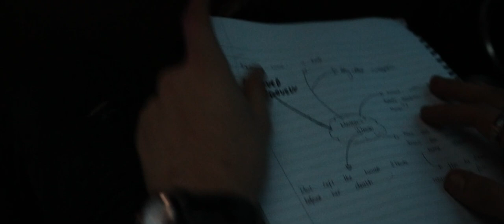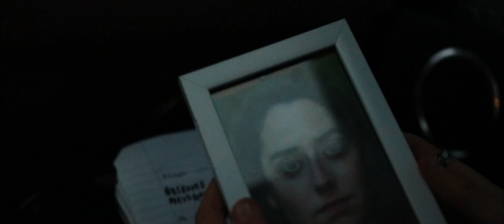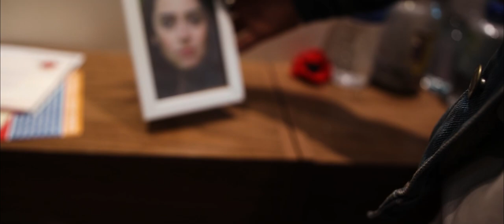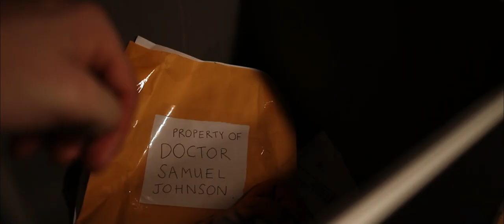Dial Tone - Short Film | Canon 80D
After dwelling and obsessing over his mother’s death for five years, Tim returns to his old house with his father to understand the circumstances of her death, but he soon realises that perhaps the truth should’ve best been a best-kept secret.
Cast:
Tim - Connor Mahoney
Dan - Neil Grayson
Mary - Valérie Bonhomme
Malek Elkoni - Young Tim
Dr Johnson - Carl Teper
Uber Driver - Matt Tamayo-Myerson
Radio Presenter - Rosie Twigg
Crew:
Directors - Evan Alexander and Arya Tamayo-Myerson
Editor & Producer - Bella Roberts
Screenplay and Boom Operator - Bryn Jenkins
Director of Photography - Emma Jackson
Music Composer - Chris Inston
Assistant Camera - Angus Pugh
Clapper Loader - Madalina Mazur
Runner - Hannah Alack McKay